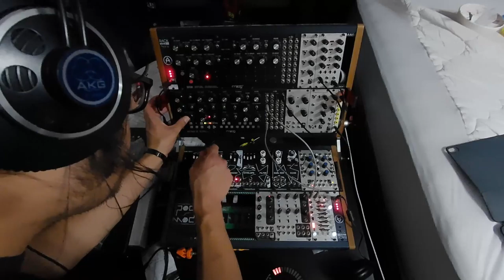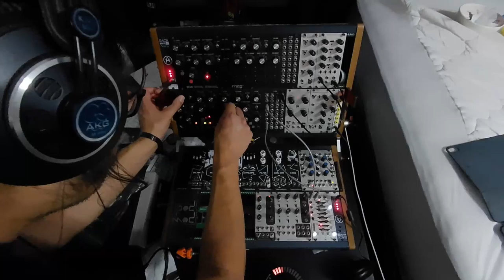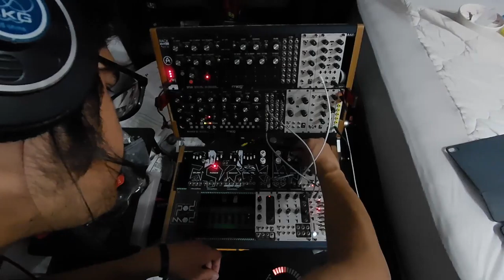PodModPatchChallenge Terrifying Visitor live eurorack dawless jam FEAT: DFAM, Mother 32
Been awhile since I touched my hardware modular rig ue to artists, musicians, mosuilarists? block, so I took a crack at the Podular Modcasts PodModPatchChallenge in order to fight it.
This live  eurorack dawless jam goes by the prompt and title Terrifying Visitor.